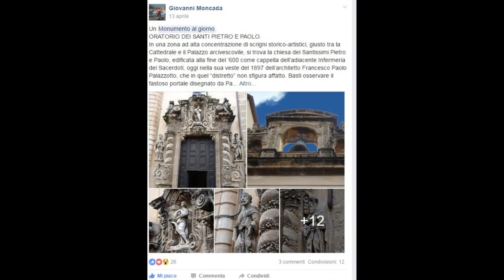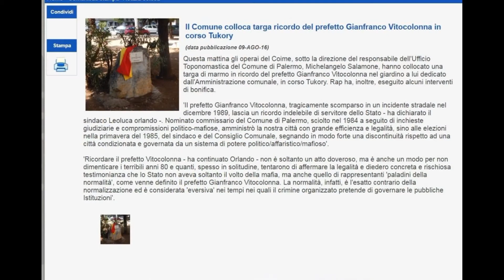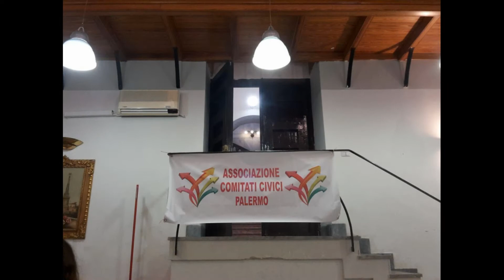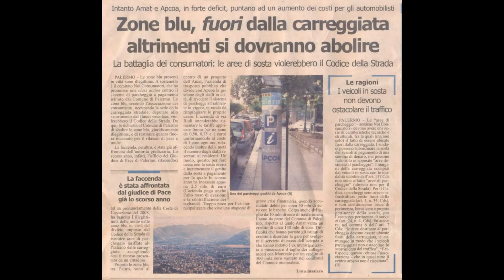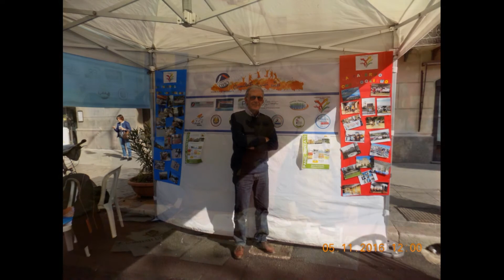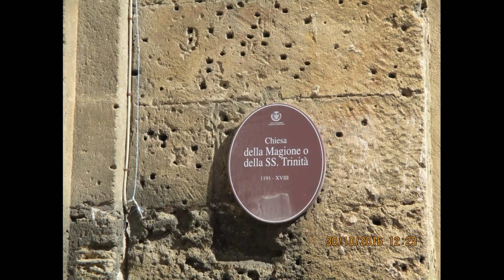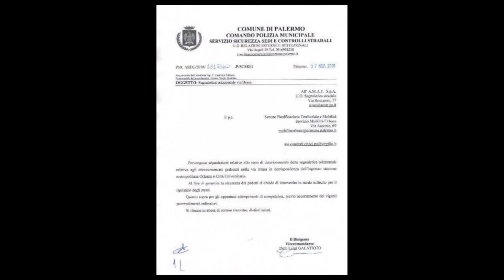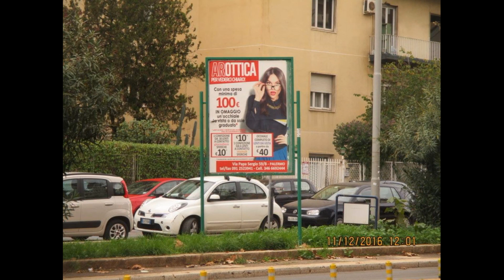UN ANNO CON NOI - FILMATO ATTIVITA' ASSOCIAZIONE ANNO 2016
L'Associazione Comitati Civici  ha vissuto un altro anno pieno di iniziative, in collaborazione con altre associazioni. Per citarne alcune : il flah mob del 12 febbraio a Piazza Politeama , con lo slogan "Palermo Pulita" è un diritto, per protestare contro la fallimentare politica dei rifiuti a Palermo; l'audizione del 5 febbraio presso la IV Commissione Igiene e Sanità del Comune, al fine di sollecitare la bonifica della discarica di via San Nicola allo Zen2; la conferenza stampa del 4 maggio presso l'aula Rostagno del Municipio per presentare alla cittadinanza l'esposto depositato in Procura per la vicenda dei concerti allo stadio delle Palme, in violazione del regolamento vigente; sit in allo stadio delle Palme il 20 maggio; conferenza stampa del 22 luglio per presentare al pubblico l'esposto per la mancata messa in sicurezza della struttura di Romagnolo, ex bagni Petrucci;  passiata a Capo Gallo con altre associazioni per la riqualificazione della omonima riserva naturale; diffida presentata l'otto settembre per la                    passerella disastrata di Punta Barcarello; il giro in bici fino alParco Libero Grassi per ricordare il grande concittadino assassinato dalla mafia, chiedendo la riqualificazione del Parco a lui dedicato;  la donazione di un carrubo al Monte Pellegrino devastato dalle fiamme,piantato il 2 dicembre scorso; le battaglie per ridare decoro alla piazzetta Bellissima da dove hanno trafugato il busto di Borsellino;l'Assemblea cittadina del13 novembre per protestare contro le strisce blu in zona Stadio; la festa dei Comitati Civici il 5 novembre e poi l'Assemblea cittadina del 14 dicembre per parlare dell'occupazione del campo rom della Favorita. storia questa che va avanti da 20 anni;l'assemblea cittadina organizzata a San Lorenzo Mercati per dibattere sul problema del campo rom alla Favorita e poi il ricordo dell'Oscar della Settima Circoscrizione assegnato nel 2016 alla nostra Associazione . E poi segnalazioni e proposte su tutti gli aspetti negativi della città, con la speranza di risvegliare il senso civico e l'amministrazione assente.